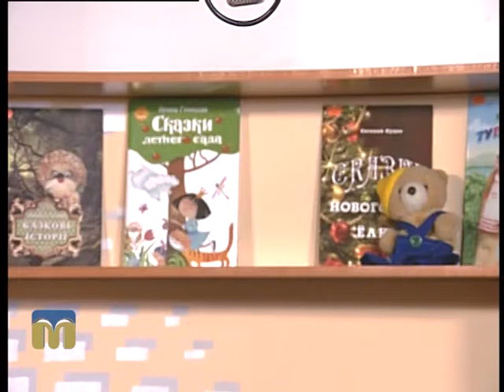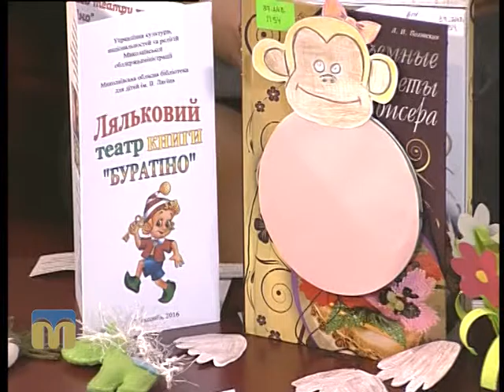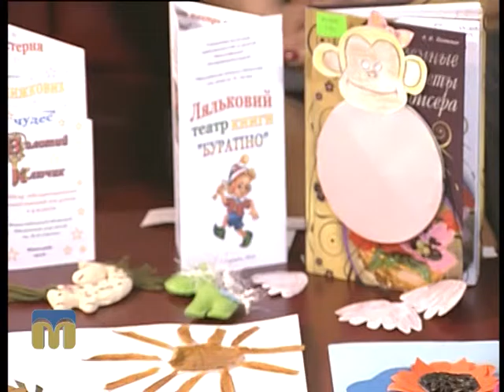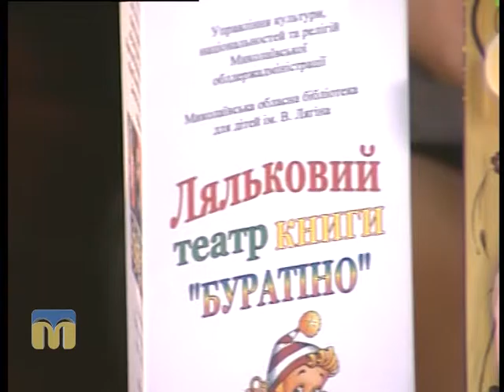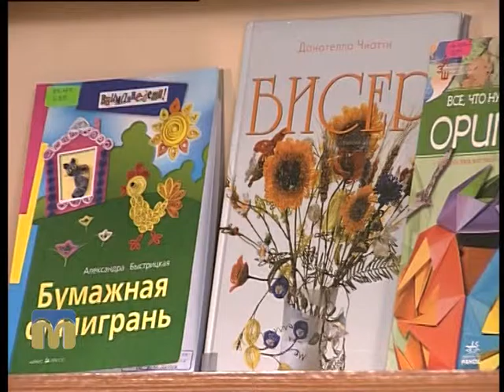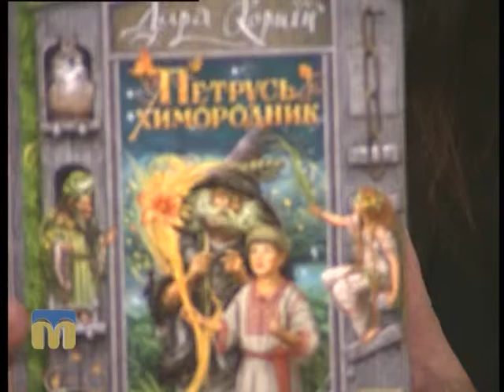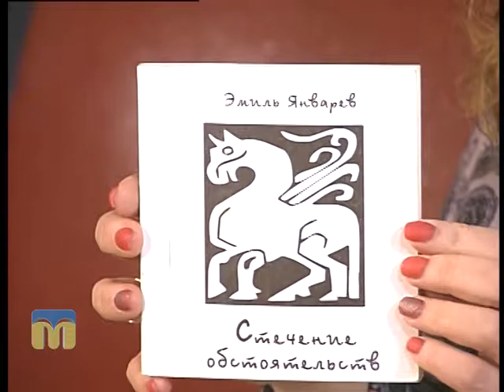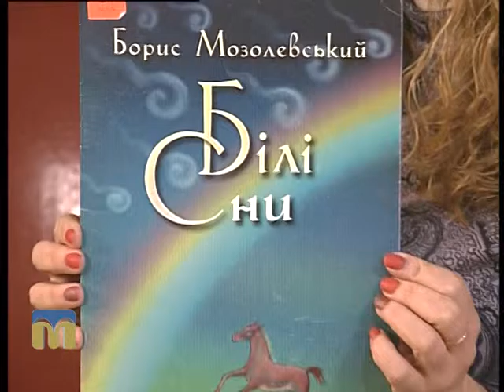Розмова на тему. Сучасна бібліотека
Тема: “Сучасна бібліотека - заклад організованого дозвілля для всієї сім’ї”.
Гості програми "Розмова на тему": Лілія Янковська, завідувач відділу масової роботи та естетичного виховання Миколаївської обласної бібліотеки для дітей ім. В. Лягіна, й Оксана Голосна, завідувач відділу обслуговування дошкільників та учнів 1-4 класів Миколаївської обласної бібліотеки для дітей ім. В. Лягіна.